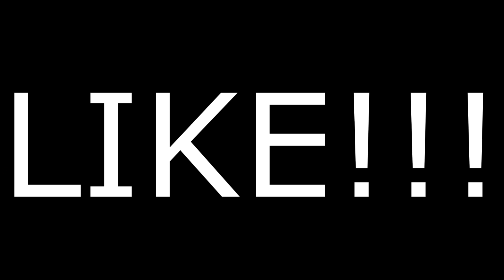TIVEMOS QUE REBOCAR A MOTORIZADA!!!